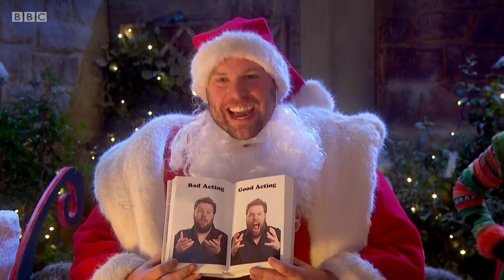The LOUD Genius of Henry Lewis (Goes Wrong, Mischief Theatre)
Henry Lewis is one of three actor-writers behind Goes Wrong and Mischief Theater

BTW: I recently created a video called "Henry Lewis Laughs!" because many of you requested it. It wasn't; they came back a fifth time, basically demanding either the vid's ad revenue or that I gut the video. So, I deleted it. Apparently, their rights supersede mine in all respects. So, it's gone. Byeee.

Jonathan Sayer  ~ Henry Shields ~ Dave Hearn ~ Charlie Russell ~ Nancy Zamit ~ Chris Leask ~ Greg Tannahill ~ Bryony Corrigan

The Goes Wrong Show is copyrighted by the BBC. Mischief Theater owns itself. No infringement is intended.